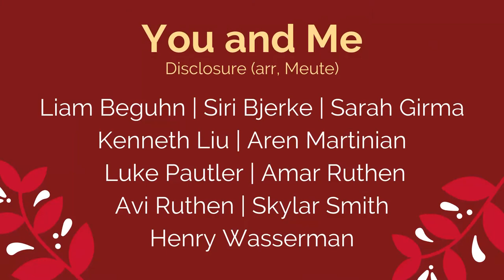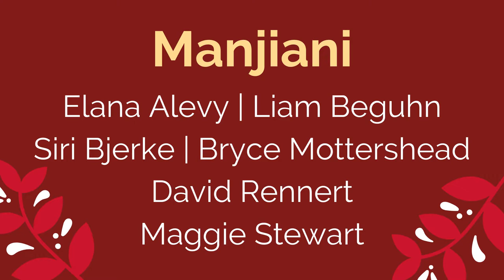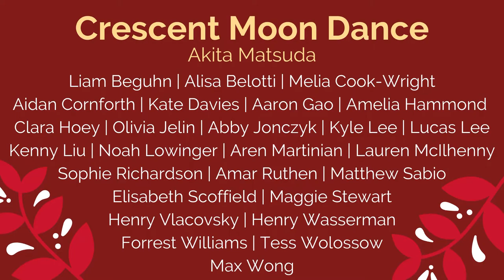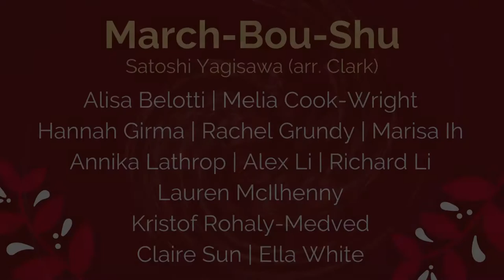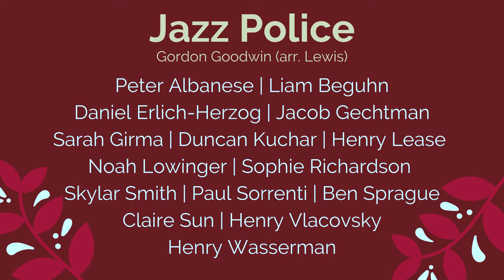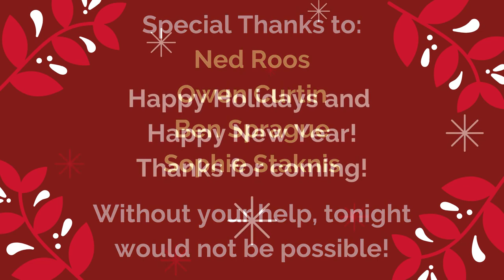Concord-Carlisle High School - Prism Concert - 2019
The Concord Carlisle High School Bands and Orchestra presented their annual PRISM Concert on Saturday, December 14th at 7:00 p.m. in the auditorium at Concord-Carlisle High School. Tickets were $10 for adults and $5 for students in K-12. (Search for Concord-Carlisle HS). Additional tickets will be available at the door.

“PRISM” is a non-stop musical kaleidoscope, showcasing the talented student musicians of the Concord-Carlisle High School Bands and Orchestra.  A variety of musical styles and ensembles will be presented throughout the performing space, creating an interactive experience for the audience. This is an annual event to help support the Alfred W. Dentino Excellence in Music Fund.  This fund helps support the many needs of the program, including District and State fees and private lesson scholarships.